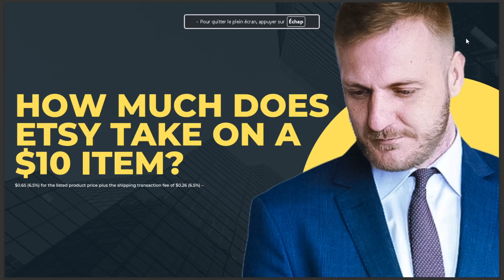HOW MUCH DOES ETSY TAKE ON A $10 ITEM